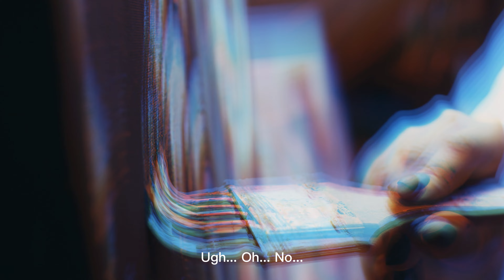The Portrait - Typewriter (Alternate Cover)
The Portait is a DarkFantasy FreeBook. Delve into the mind of an author whose muse has gone dark, and is forced to question reality. Discover this introspective tale and how a vision from the past becomes a writer’s deadly obsession.